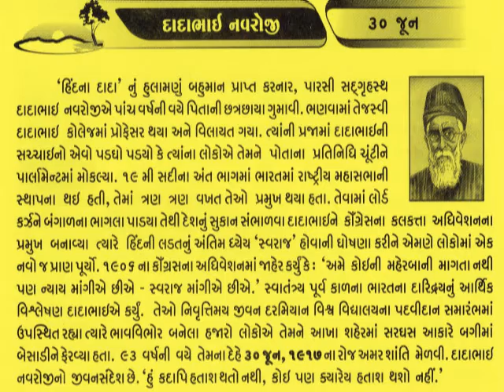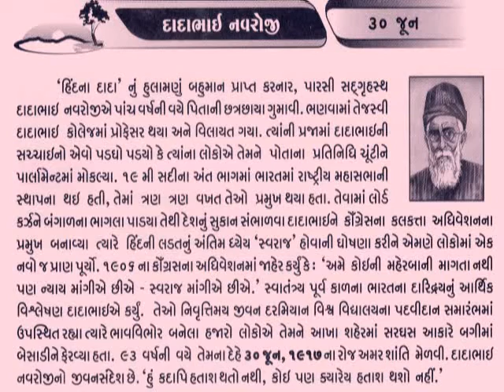JUNE 30 Dadabhai Naoroji_આજનો દિનમહિમા-માનવપુષ્પોની મહેક-L V JOSHI, JUNAGADH@vasant teraiya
Dadabhai Naoroji (4 September 1825 – 30 June 1917), known as the Grand Old Man of India, was a Parsi intellectual, educator, cotton trader, and an early Indian political and social leader. He was a member of parliament (MP) in the United Kingdom House of Commons between 1892 and 1895, and the first Asian to be a British MP.

Naoroji is also credited with the founding of the Indian National Congress, along with A.O. Hume and Dinshaw Edulji Wacha. His book Poverty and Un-British Rule in India brought attention to the draining of India's wealth into Britain. He was also member of the Second International along with Kautsky and Plekhanov.
_આજનો દિનમહિમા-માનવપુષ્પોની મહેક-L V JOSHI, JUNAGADH  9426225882,